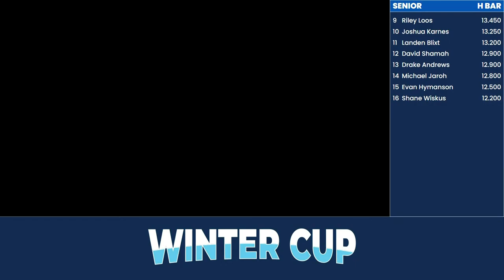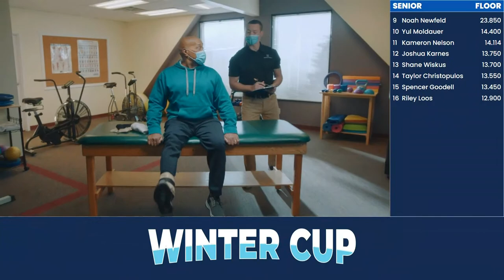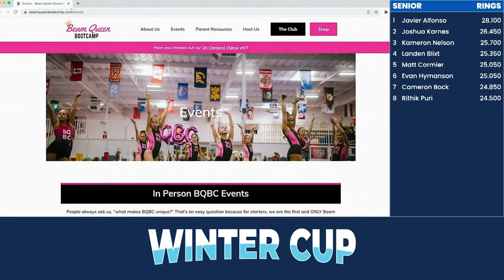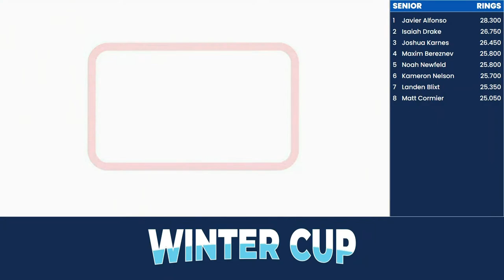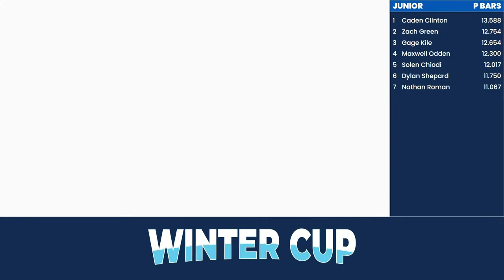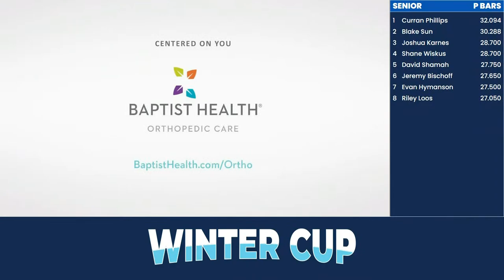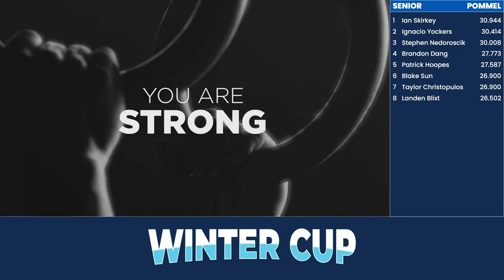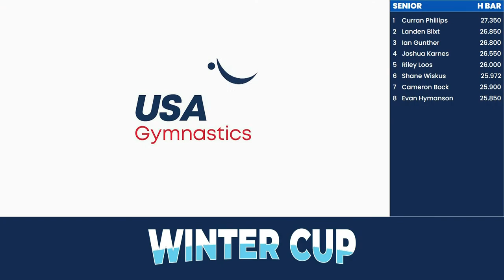2023 Winter Cup - Men's Event Finals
February 26, 2023 - 5:30 p.m. ET
Freedom Hall - Louisville, KY